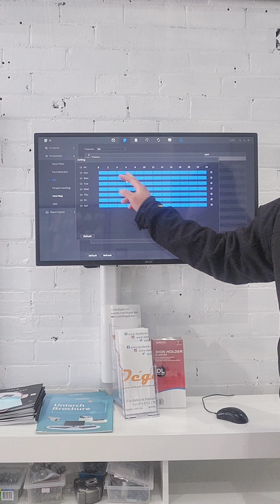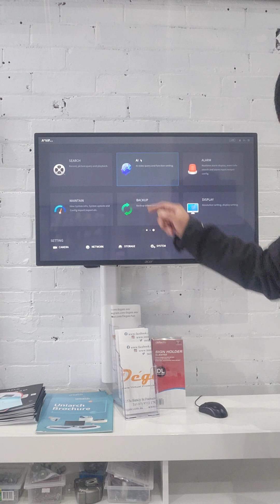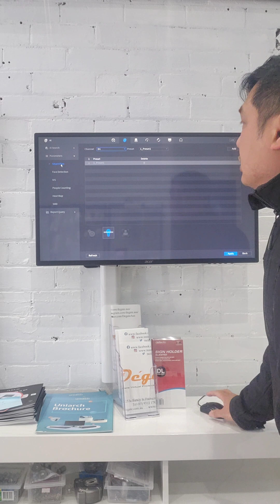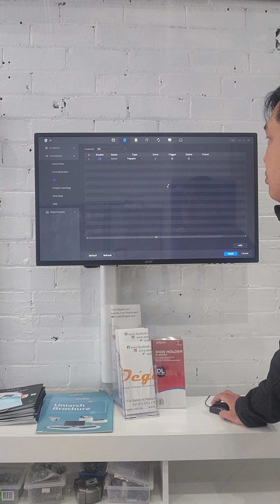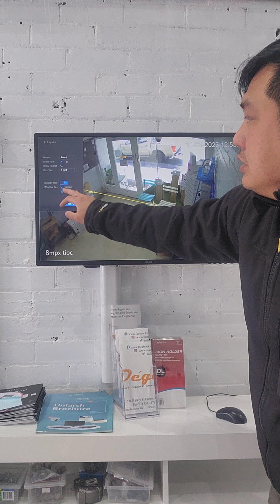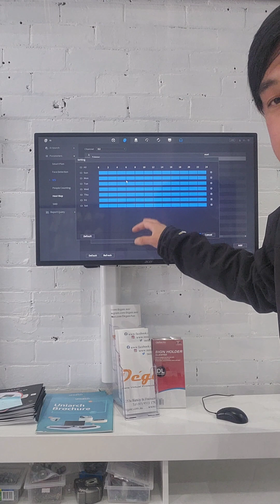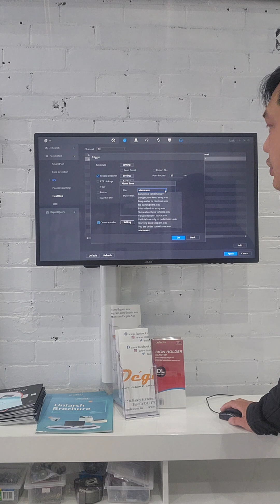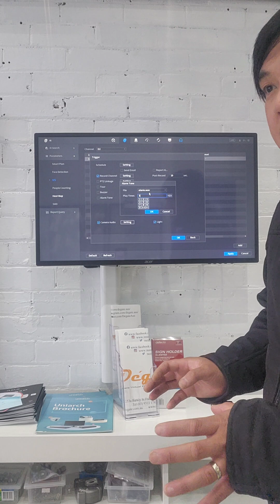How to : setup Dahua Tioc Camera alarm and push notification